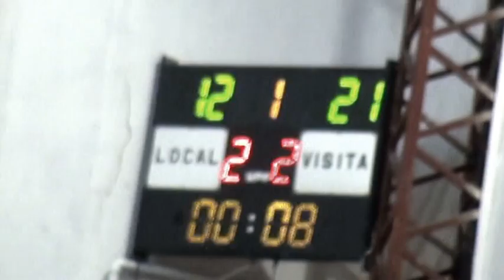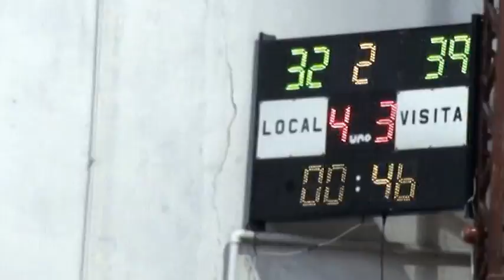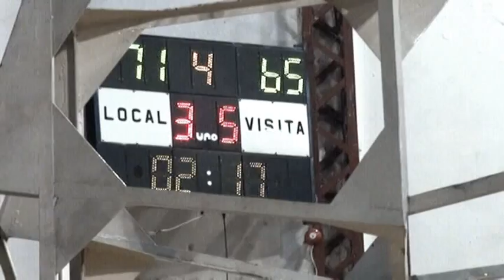El Chorrillero quedó a un paso del ascenso